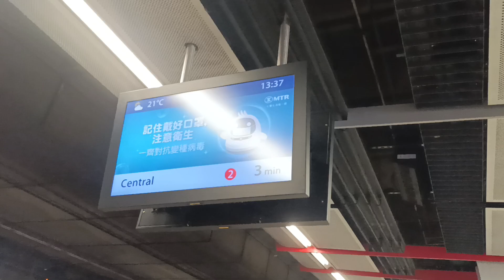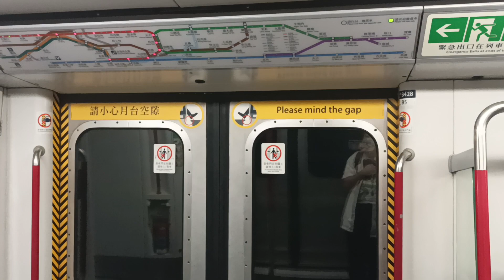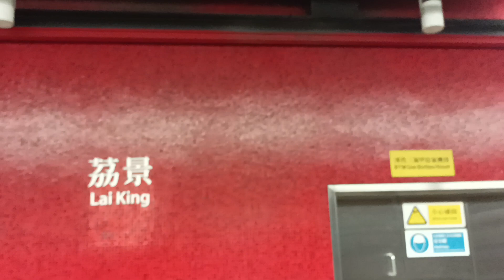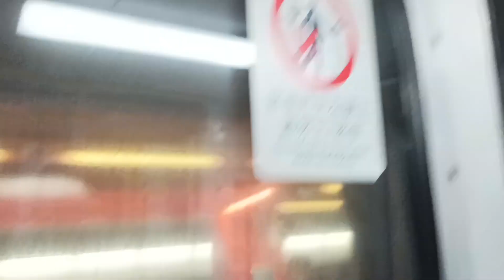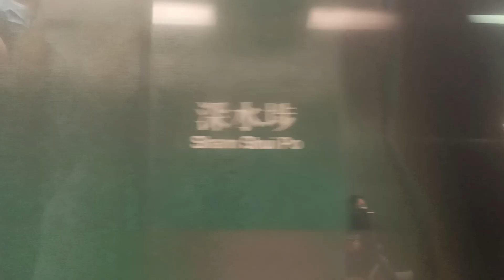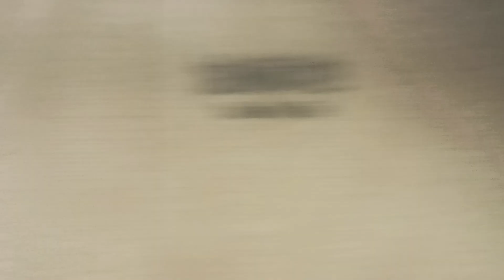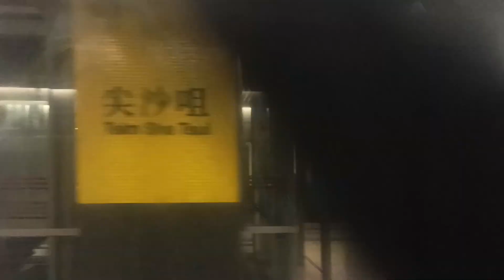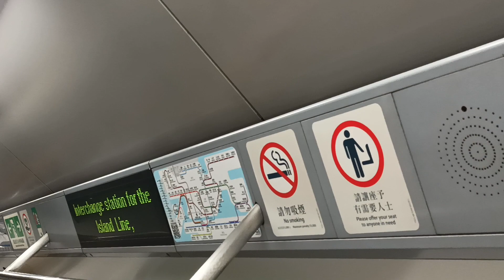【灰白色綠車改藍車新成員、第七抽前KTL/TKL自然退役】港島綫 M Train A105 A132 (B428) 下行往中環全程 (強起步鬼叫/本列車KTL/TKL調往lSL行走/己退役)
拍攝於：5/1/2023 (四) 13:37
列車：港島綫 M Train A105 A132 (B428) ，車序：031 (己退役)
全列車編組：
A105-C105+D620+B428-C428+D689+C132-A132

30/12 (五) 長期留在 A105 A132 喺 TWL 載客 031 車序行走，但之後佢到左2月9日, A105 A132 就留係荃灣車廠並係佢嘅駕駛室安裝咗 CCTV 鏡頭。

由於 A105/A132 調廠返去 KTL/TKL 返歸，26/7 (三) (TWL) A105 A132 TWL  做完喺 上段 056 及下段 071  收車後就起程先去，再去 27/7 (四) ISL A105 A132 上段 039 半日係 ISL 異綫車、下段再返左 KTL列車歸隊，下段  041 中途晚間非段換左 014 車序。28/7 (五) 正式改屬為 TWL列車，A229 A210 互相交換 TWL 同 A105 A132 (KTL/TKL) 己調左廠，A229 A210 遲D佢會車頭及車尾安裝鏡頭。不過灰白色只係暫時係 KTL 列車，因為灰白色遲D佢會再調過去 ISL 列車綠車改藍車新成員取代 ISL 退役列車行走，A105 A132 取代 A229 A210 行 TWL 列車。

從前 A153 A160 退役後，10/8 (四) A105 A132 喺  上段 KTL 026 留廠後就起程去 ISL 下段 059 改為 ISL，10/8 (四) A105 A132 KTL/TKL 正式改屬為 ISL列車，A105 A132 取代 A153 A160 行走。

第七部自然退役既 ISL M Train , 7月6日 (星期日) 收到消息話 A105 A132 由柴灣車廠出發前往小蠔灣車廠正式退役, 因為之前 A-C113 長期壞車，令到 A113/A130 不停玩積木車，A105/A132 (B-C478)、A105/A130 (B-C478/D690/C-A130，所以 (B-C428/D689/C-A132) 行車里數爆咗。

此車已於 5/7/2024 (星期五) 退役：
Goodbye and Thank You A105/A132

本片版權屬 @MTRA-C187 所屬，如需使用作公開或私人用途，請先得 @MTRA-C187 同意和批准，違者必究。You are not allowed to make use of this video without @MTRA-C187 agreement and permission.